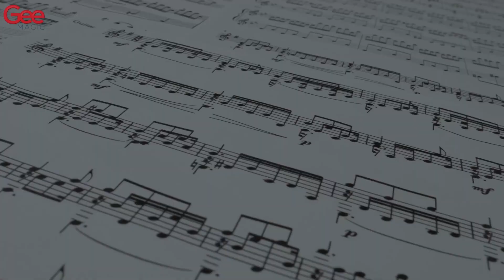Music Box - Trailer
Musik ist eine der eindrucksvollsten Kunstformen, die es gibt. Sie bringt Erinnerungen, Emotionen und Freude in unser Leben. Stellen Sie sich nun vor, Musik mit Magie zu kombinieren. Daher freuen wir uns sehr, Ihnen Music Box, eine magische Spieluhr, anbieten zu können.